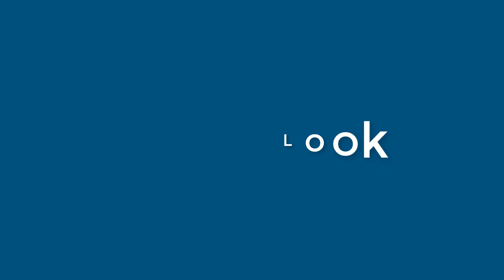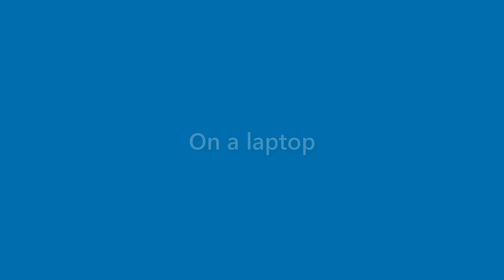Florence Hull - appearance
Name Look - Florence Hull - appearance. In this video we present "Florence Hull" name look and feel in various scenarios.
This video will cover:
How does "Florence Hull" look as a personal letterhead?
How does "Florence Hull" look on a business card?
How does "Florence Hull" look on a computer/laptop screen?
How does "Florence Hull" look with different background colors?
How does "Florence Hull" look with various fonts?